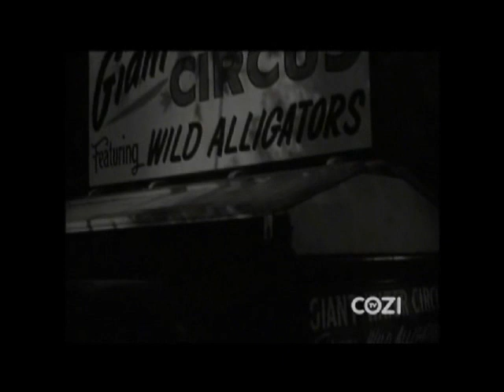Lassie - Episode #216 - "The Alligator" - Season 6 Ep. 34 - 05/01/60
An alligator escapes from a traveling circus and takes up residence in the Martin's pond.